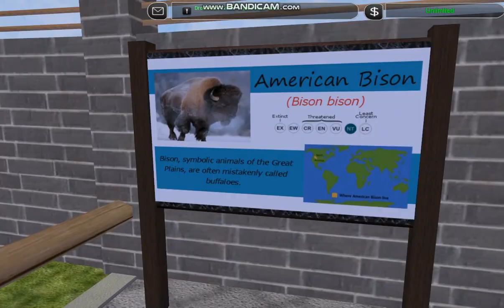Zoo Tycoon 2: World Zoo || Final Walkthrough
Welcome to Global Wildlife. The zoo that exhibits animals from all around the world. You will visit North America, China, Africa, Saudi Arabia, and The Arctic.

In today's episode we walk through the entire zoo. I am very happy with how this zoo turned out. It really does look like you enter a different world when you walk through an arch. I put a lot of time into this zoo, and a lot of thorough planning. I made a little planned map in a notebook and marked where everything would be, and even planned out dates way ahead of time. Like for instance I made this video last month! It was a lot of necessary planning that went a long way, and I am very happy that I did this zoo, and I hope you are too!

Here are the links to a few mod pages where I get a good amount of my mods:

-Z.